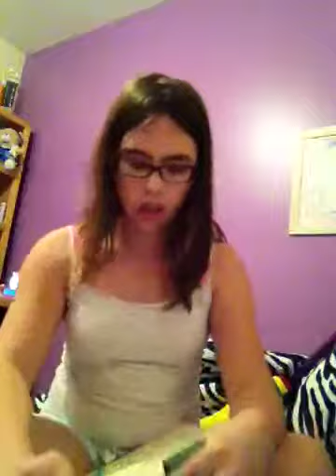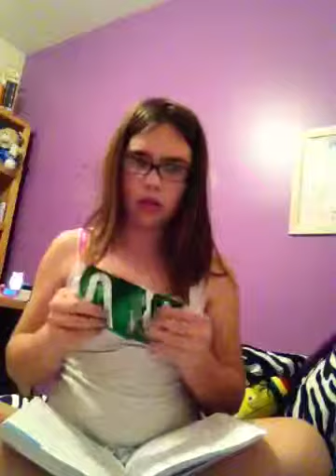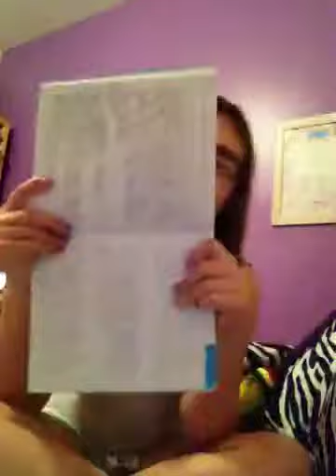642 ttwa- episode 4